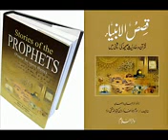Qasas-ul-Ambia part 17 of 20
Qasas-ul-Ambia